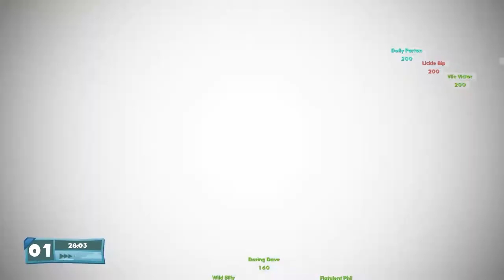Worms WMD - Part 9 - Mahungakunga!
Chris comes up with some interesting team names... UON GAH UN GA UN GA!

The worms are back in their most destructive game yet. With a gorgeous, hand-drawn 2D look, brand new weapons, the introduction of crafting, vehicles and buildings plus the return of some much-loved classic weapons and gameplay, Worms W.M.D is the best worms experience ever.